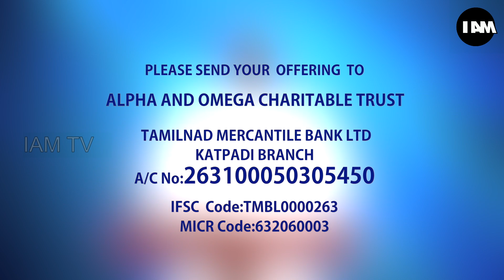E38 Voice Of Salvation